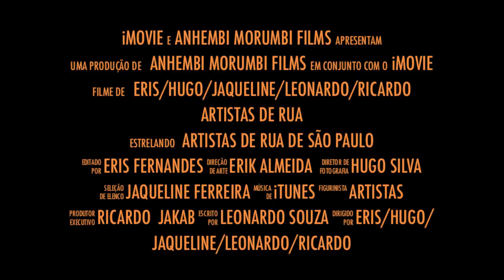Trailer - Projeto Integrado I - Artistas de Rua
Trailer -  Artistas de Rua em São Paulo
Universidade Anhembi Morumbi
Projeto Integrado I
Arquitetura e Urbanismo

Eris Fernandes
Hugo Silva
Leonardo Souza
Ricardo Jakab
Jaqueline Ferreira